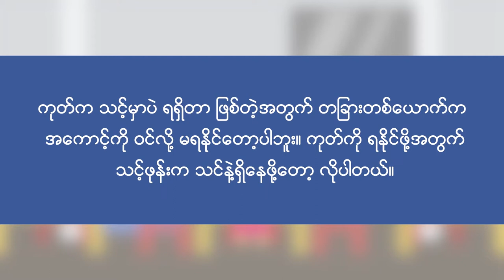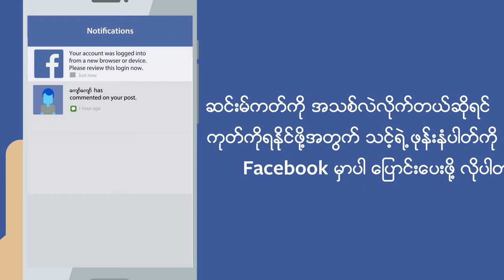About Facebook System 3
The video was produced by Joosk For Facebook.